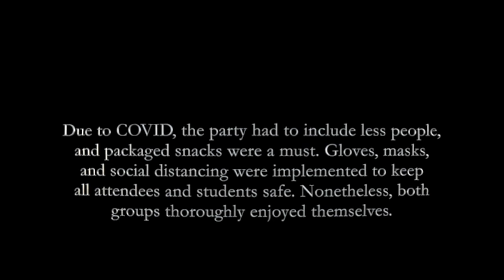Be Greeeat Together! (Texas High Student Council TASC Top Ten Video)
This video is about Texas High Student Council TASC Top Ten Video. Texas High is great-full for their special populations.